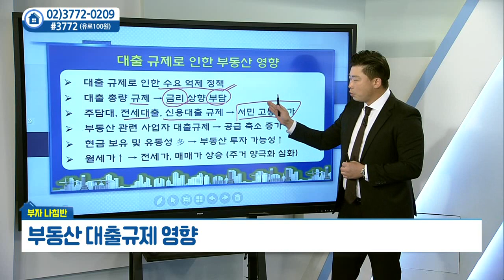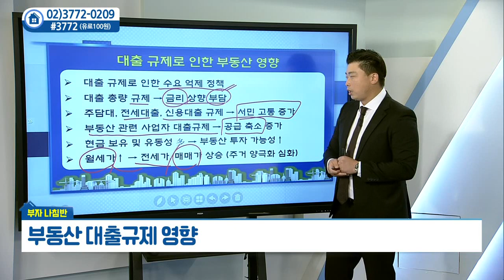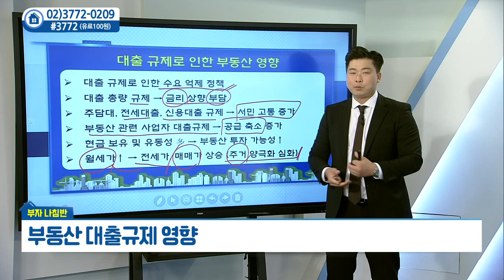부동산 대출 규제 영향_박대근의 부자나침반 (20211021)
부동산 대출 규제 영향